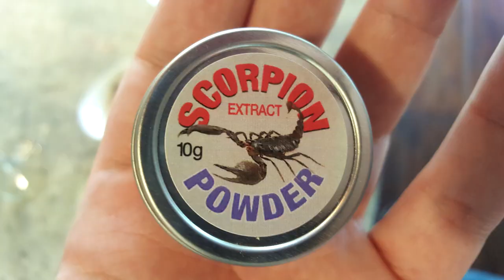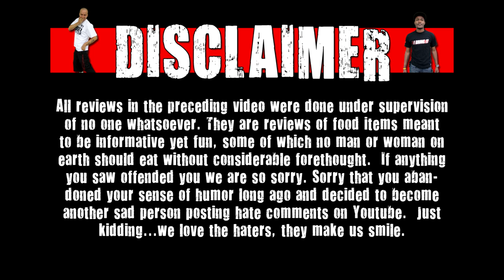Picky Eater Tries Scorpion, Bug Dog Treats & More